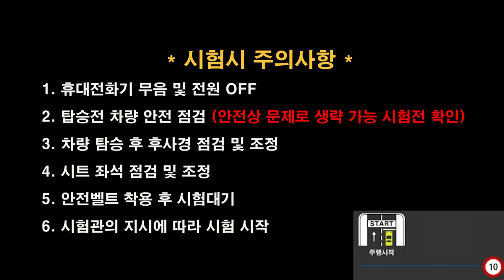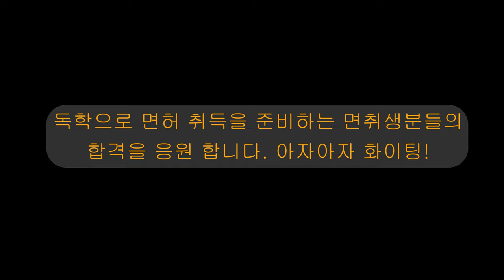대전면허시험장 도로주행 C코스💗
대전운전면허시험장 도로주행 C코스 입니다.